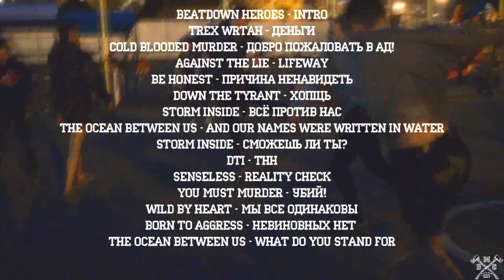Bryansk Mosh Crew Movie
The authors of all of the soundtracks listed in the video and in the comments.
Thank them for this tracks!
!Our crew is out of politics!